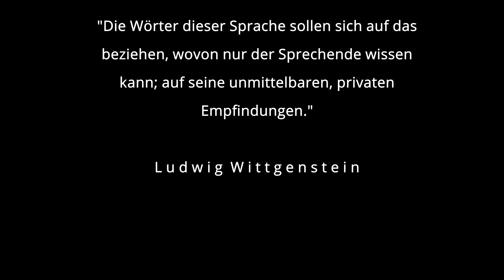Wie Privatsprache funktioniert (Praktisches Beispiel)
Anhand einer praktischen Vorführung demonstriere ich, wie Privatsprache funktioniert. Das ist nicht besonders aufschlussreich. Aber dafür gibt es noch eine kurze Erklärung im Abspann. Und alles Weitere dazu findest du in den "Philosophischen Untersuchungen" von Ludwig Wittgenstein. Obwohl er darin eigentlich die Möglichkeit einer Privatsprache verneint. Insofern ist meine praktische Demonstration völlig sinnlos.

MEINE BÜCHER

"Professionelles Selfpublishing" (Dreiteilige Ratgeberreihe als eBooks | der erste Teil ist kostenlos)